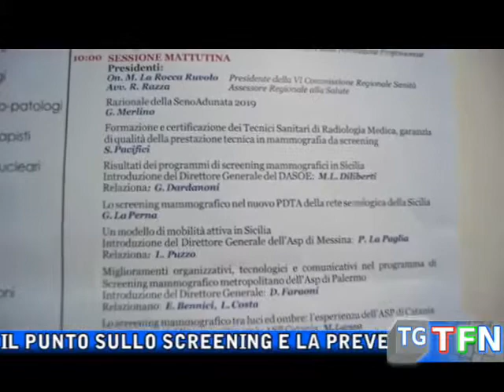Raduno di Senologia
Un congresso regionale  a Siracusa di senologia per fare il punto sullo screening e la prevenzione, una sessione coordinata dal medico dell'ospedale Sant'Elia Giuseppe Carlino